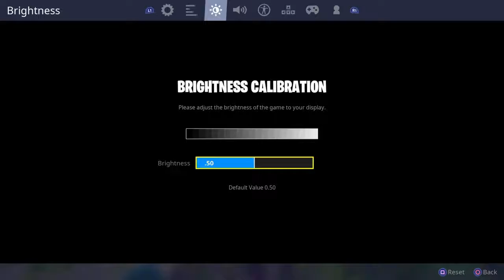Niiiiaaaarg V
Rust, lag and playing nothing but minecraft. I think i did ok for my first game in months.